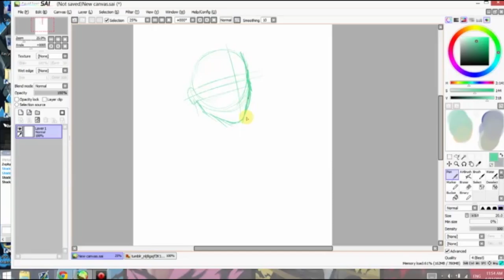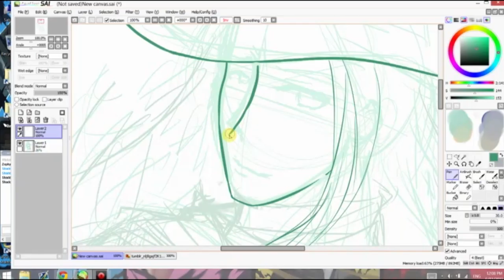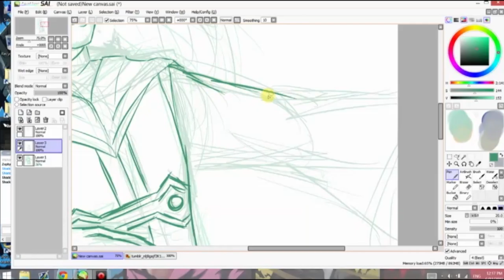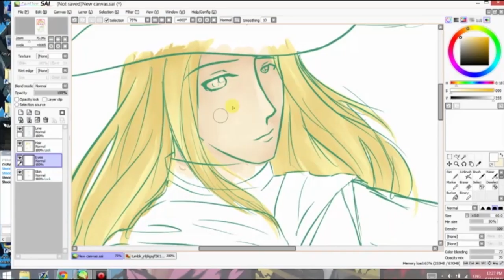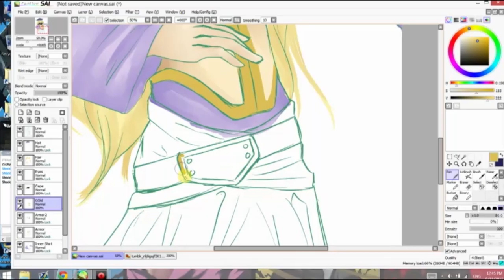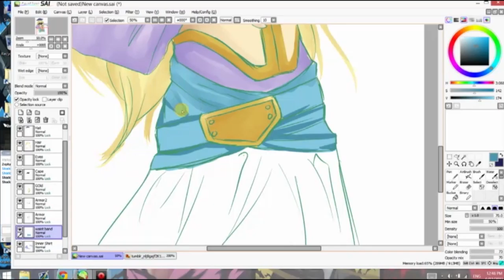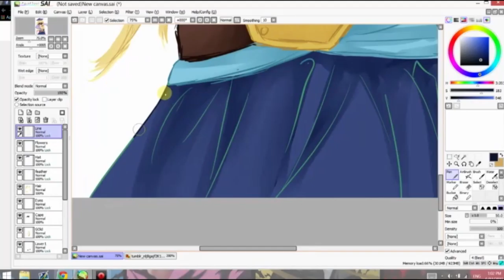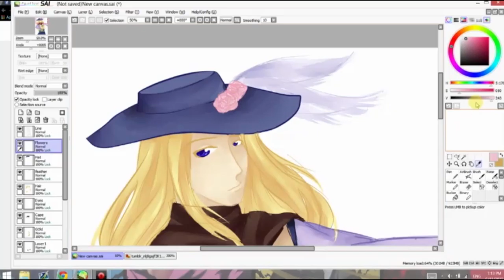Fluffy Royal [Talesof69min]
Had a lot of fun drawing those feathers ouo

+First of the Last
+Standing Here
--- Silent Partner

+Up Above
--- Letter Box